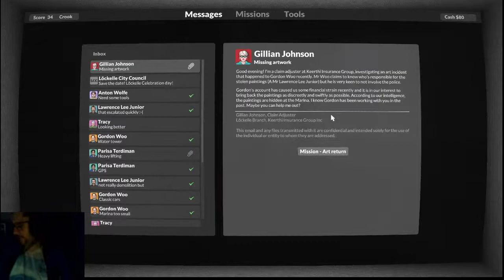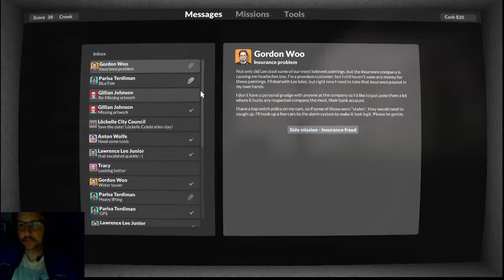Teardown - Art return - RECUPERANDO AS ARTES QUE PEGUEI DE VOLTA PT 9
Steam: Sandalhas

Steamcraft: Sandalhas